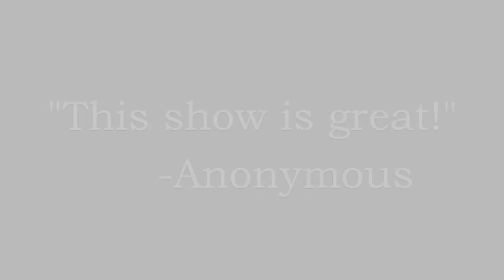Hammond Almost, Maine Trailer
Almost, Maine performed at Hammond High School November 13-15, 2014.

Many thanks to the 1st period TV Studio class for producing this trailer.